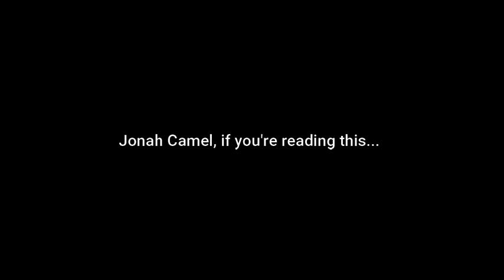An advice message for @OnwardandUpwardguys Camel